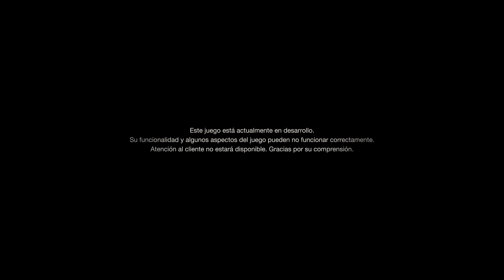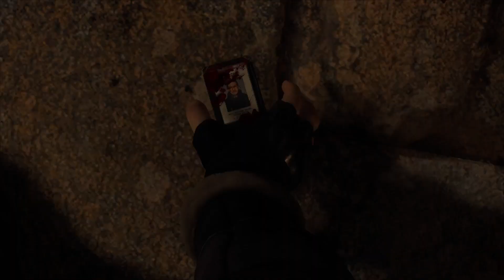Resident Evil 4 Chainsaw Demo PS5 Español